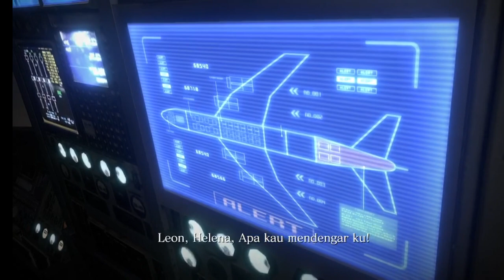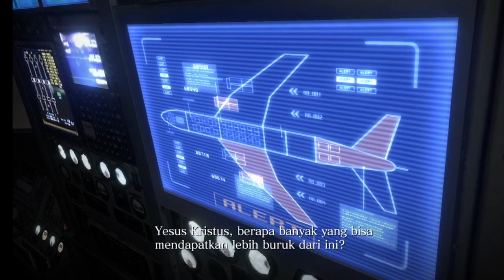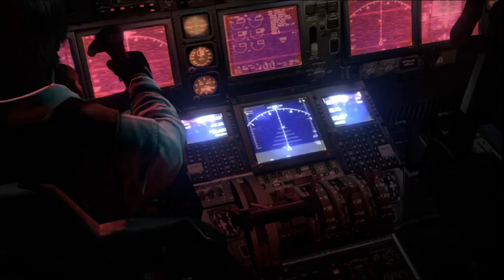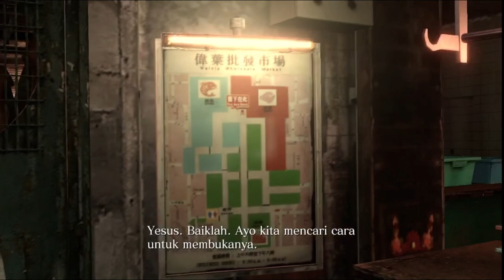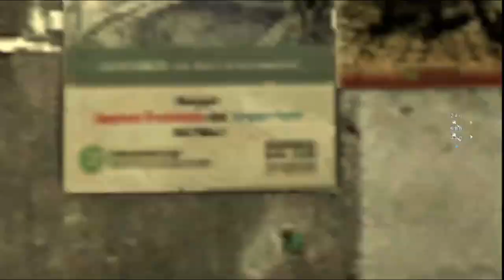RESIDENT EVIL 6 LEON HELENA PART 6 SUB INDONESIA , PENCARIAN SIMONS